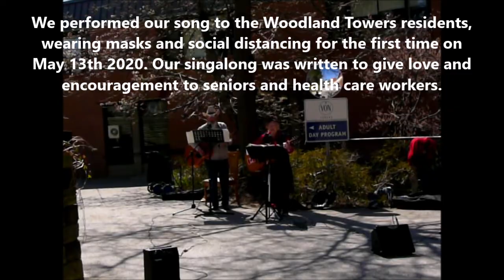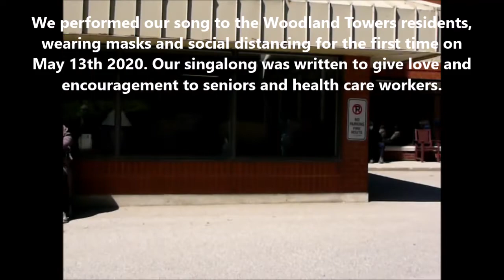The Woodland Pin Ups